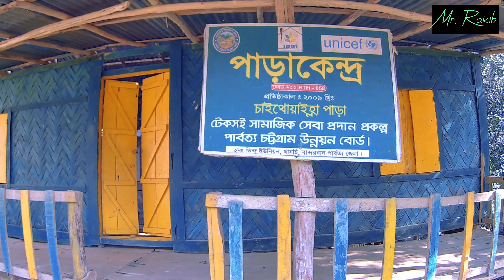বান্দরবান রেমাক্রির পাহাড়ের চুড়ায় উপজাতিদের অদ্ভুত জীবন | Bandarban Pahari Upojati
বান্দরবানের পাহাড়ি জীবন